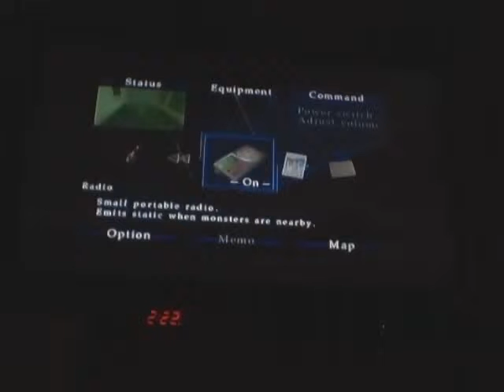Silent Hill 2 Let's Play Part 2: Cruising The Town With My Wood Plank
Silent Hill 2 Let's Play Part 2: Cruising The Town With My Wood Plank. Farming souls from the lion figures to lvl up my dps meter...oh wait wrong game. Thanx for watching!!! More coming up soon!